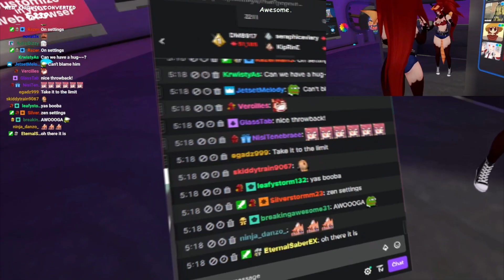Zen Is Asking For The Impossible